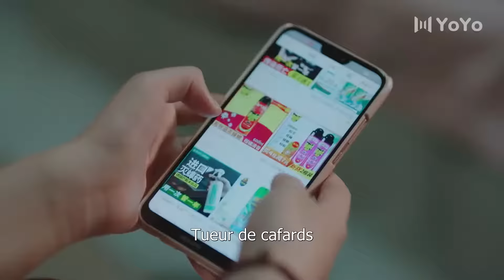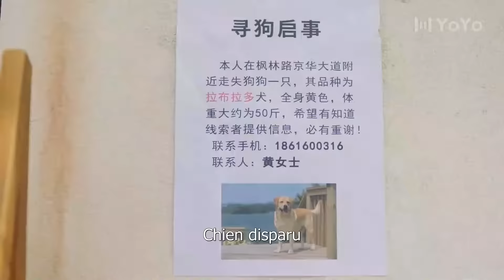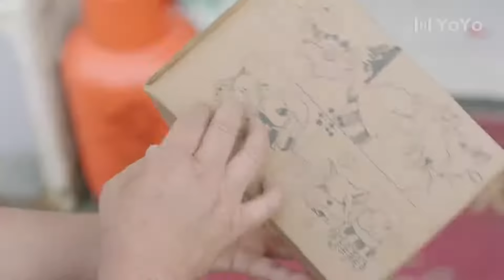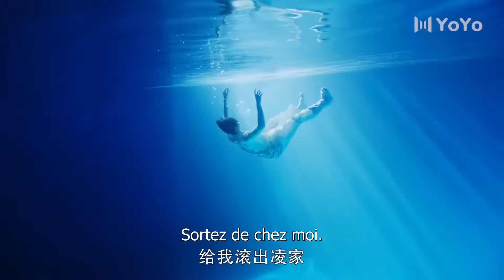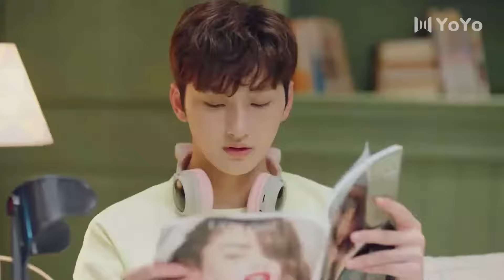【Full】Please Feel At Ease Mr. Ling 02💕Zhaolusi💕CDrama ChineseDrama SerieChinoise YoYoFrenchChannel